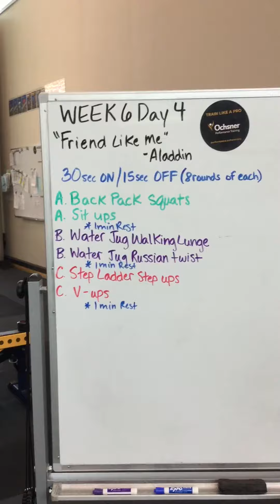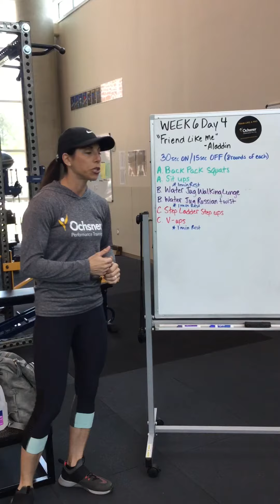Week 6 Day 4